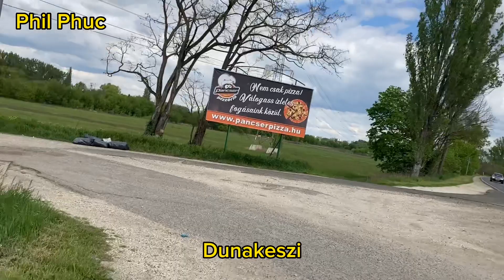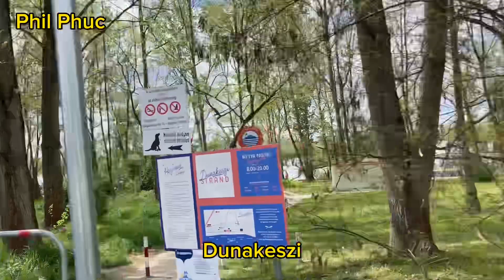A bike ride from Budapest Center to Danube Bank in the North - Part 2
A bike ride from Budapest Center to Danube Bank in the North
Part 2: Started around 11AM Sunday 30/04/2023

- Angyalföld
- Káposztásmegyer
- Tarzan Park
- Újpest
- Megyer
- Révdűlő
- Dunakeszi
- Szent István-templom Church
- Heroes’ Square